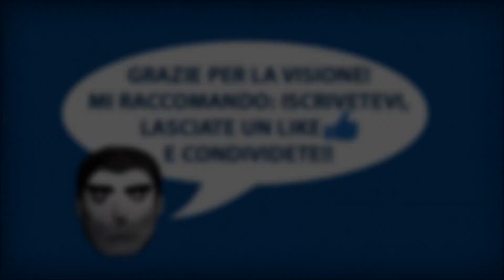HYPOVOLEMIA R2 Ep.92 - La lunga via per l'Infinito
Bentornati su Hypovolemia! Pensavo che ottenuta la koboldite avrei potuto finalmente fare l'infinity catalyst... Mi sbagliavo... PARECCHIO!! La lunga via per l'Infinito è appena iniziata...

"Get Back" di Silent Partner